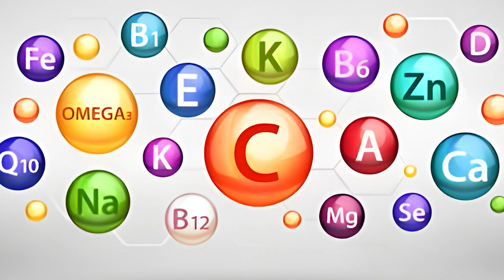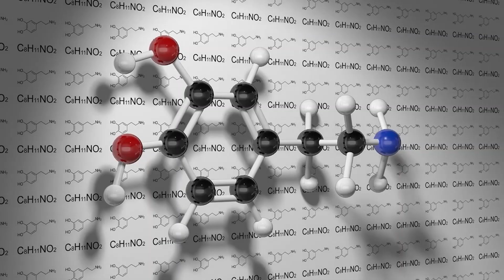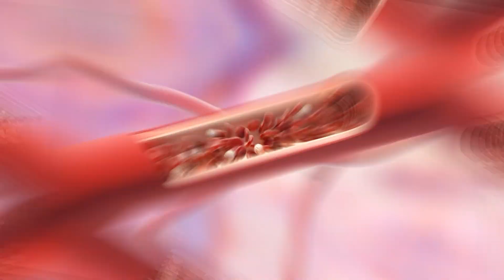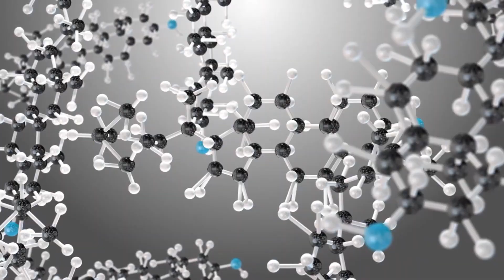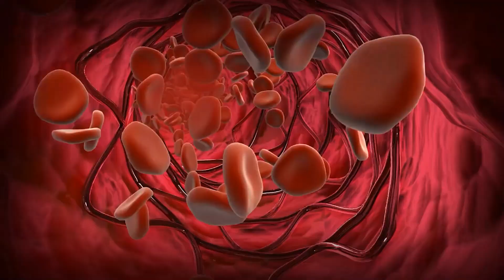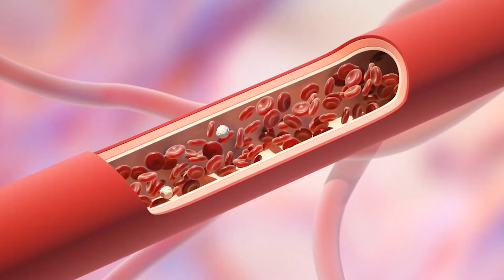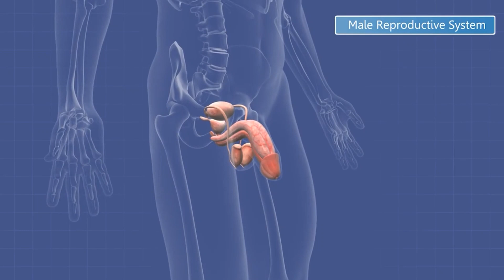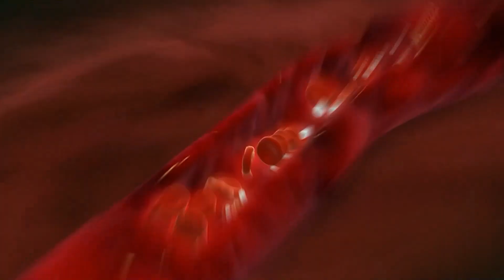10 Foods that Boost Your Sex Drive | Fitness 2024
Get ready to spice up your love life with Fitness 2024's top 10 libido-boosting foods! If you've ever felt like your mojo needed a pick-me-up, you're in for a treat. Join us as we unveil the tantalizing secrets of these superfoods that can take your passion to new heights.

Subtopics:

10. Bee Pollen: Discover the energy-packed benefits of bee pollen and how it can turn up the heat in the bedroom.

09. Yam: Uncover the hormone-balancing powers of wild yam and its potential to revitalize your mood and libido.

08. Celery: Crunch your way to romance with celery, the unexpected aphrodisiac that's sure to add some sizzle to your love life!

07. Pumpkin Seeds: Explore the prostate-boosting wonders of pumpkin seeds and how they can help you maintain peak performance.

06. Banana: Go bananas for bananas! Learn how this potassium-rich fruit can put a smile on your face and a twinkle in your eye.

05. Avocado: Discover the heart-healthy benefits of avocados and their ability to keep your blood pumping and your love life thriving.

04. Watermelon: Say hello to summer's sweetest secret weapon and unlock the power of enhanced blood flow and performance.

03. Flaxseeds: Get the scoop on flaxseeds and how they can fuel your passion and promote reproductive health.

02. Honey: Sweeten the deal with honey, the natural energy booster that's sure to keep the sparks flying.

01. Walnuts: Crack open the secrets of walnuts and discover how they can help you achieve peak performance in the bedroom.

Get ready to fuel your passion, boost your libido, and take your love life to new heights with these sensational superfoods. Let's make 2024 the year of unbeatable love and unstoppable energy!

❓ Copyright Questions